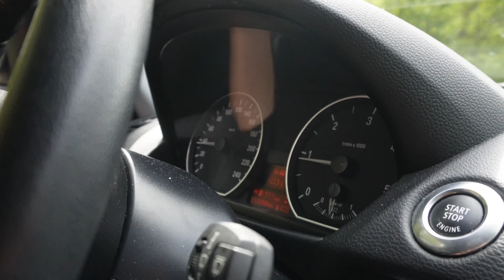Endlich Wochenende & NEUES Gerät für Stoßdämpfer BMWFarid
Hey Leute, im heutigen Video teste wir ein neues Gerät für unsere Werkstatt, dass und die Arbeit um einiges erleichtert. Viel Spaß mit dem Video!

Jede Woche Videos rund um BMW, egal ob Gebrauchtwagenchecks, Reparaturen oder Werksstatt-Vlogs!!

Fahrzeugtechnik Farid
Nonnendammallee 6, 13599 Berlin

Mo. - Fr.: 10:00 – 18:00Uhr
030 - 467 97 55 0